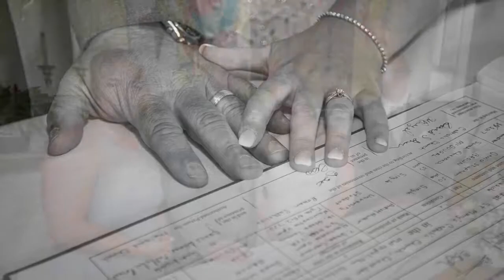David & Sarah Wedding